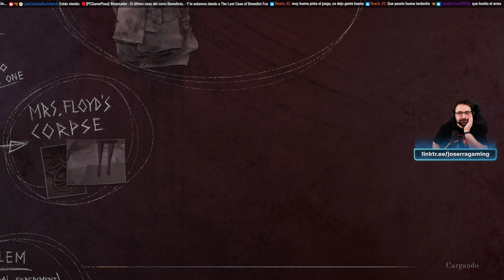The Last Case of Benedict Fox 05 - Explorando en el limbo de Marie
The Last Case of Benedict Fox [PC-Ultra]

Voces: Inglés
Textos: Castellano
Comentarios: Castellano.